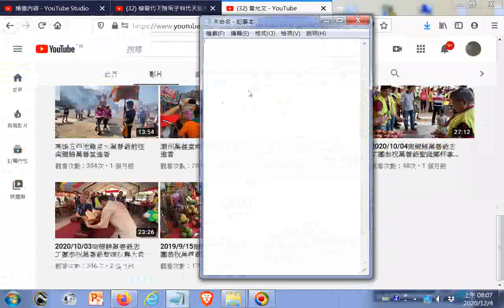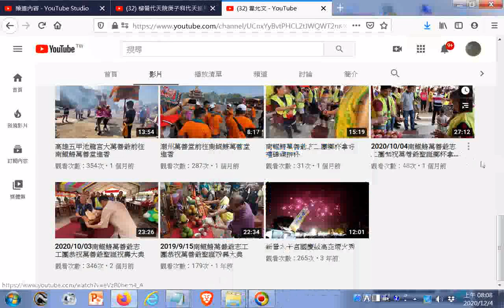韋允文(臺灣南部廟會頻道20201203)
閩南語讀經影片合輯